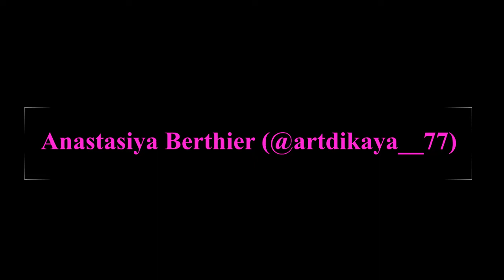Anastasiya Berthier - Curvy Model Compilation #3, Big Girls Can!!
Curvy Girl Compilation #3, Beautiful Curves!! Anastasiya Berthier